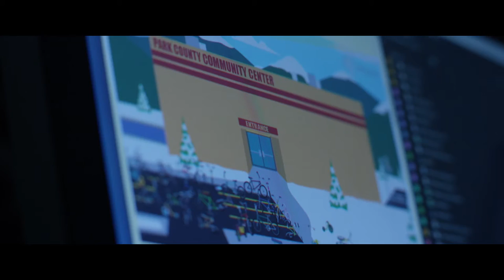Praxima Presents: The Coach House - Vol.I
The Praxima office can be dangerous when it gets dark...

Director - Jamie Wanstall
DOP - Ryan Ward-Miller